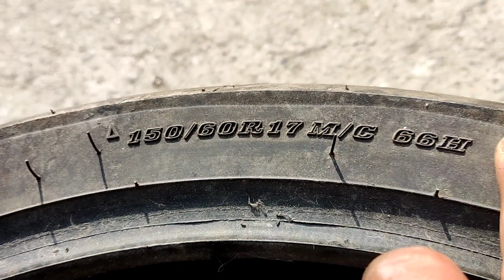Big tyre .changing 150 section tyre in pulsar220